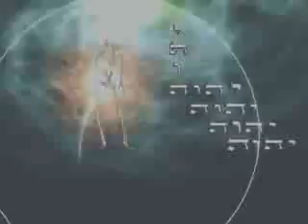LAROZ REPERASION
LAROZ REPERASION ALL STARS ALBUM